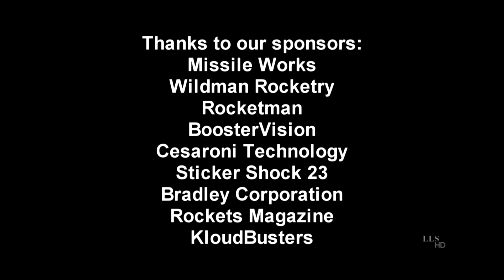ROCKETS Magazine AirFest 18 Vern Hoag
Vern Hoag's 10th scale Saturn 1b on FOUR N3800 at AirFest 18